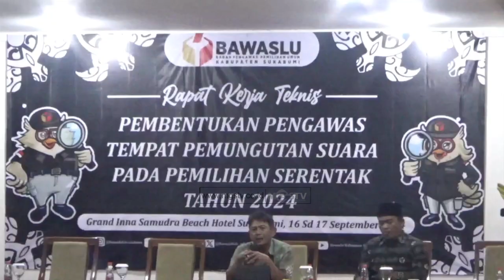BAWASLU KABUPATEN SUKABUMI GELAR RAKER DI PALABUHANRATU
CHANNEL
32 UHF DIGITAL

ALAMAT
Gedung MGSTV

Sukabumi
Kota Sukabumi